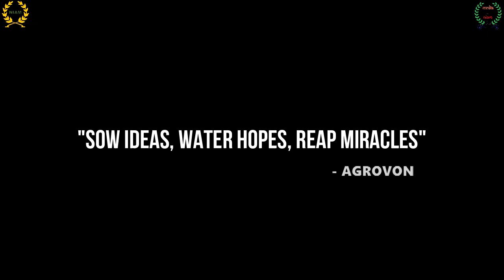AGROVON 2k22 ll TRAILER ll CCS NIAM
This year, with the highest record of 6000+ registration CCS NIAM is organizing its annual B-fest AGROVON from 7th to 8th of September at the campus in offline mode with the theme - 'SOW IDEAS, WATER HOPES, REAP MIRACLES'.

In 2022 AGROVON will have 7 management and a Cultural Programme following events.

Vivechan- The Case Study Challenge

Lakshya- B- Plan Competition

Advik- Live Case Study Competition

Saksham- The Best Manager Competition

Sankalan- The Article Writing Competition

Pratibimb- Photography competition

Marketing Quencher's Quiz

Rangmanch- The Cultural Event

Get ready to show your talent in a more challenging niche across different domains of your interest in 7 events.